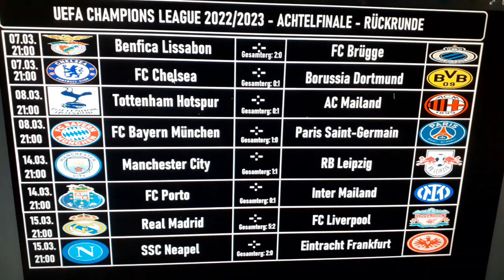Fußball-Saison 2022/2023 Folge 55 - UCL 2022/2023 - Vorberichte Achtelfinale Rückrunde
In dieser und in der nächsten Woche werden die Rückspiele vom Achtelfinale der Champions League gespielt. Hier im Video gibt es für euch die Übersicht.